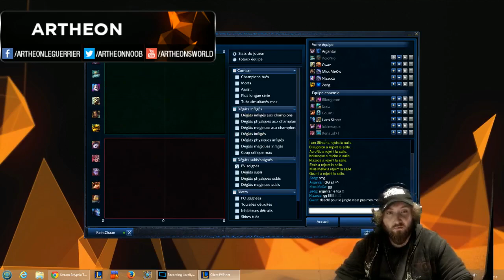REPLAY LIVE ARTHEON - LULU/ZILEAN TOP HEXAKILL ! [League of Legends]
REPLAY du LIVE dans lequel j'ai testé pour vous et avec les viewers le mode HEXAKILL !